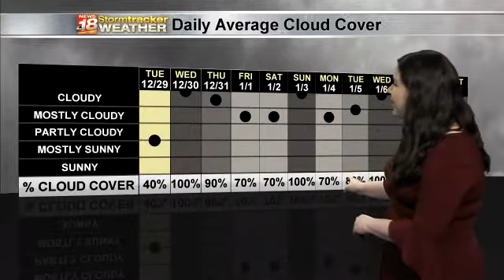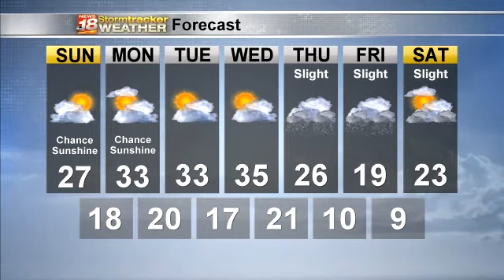Jess' Weekend Forecast - 1/9/2021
Clouds still dominate, but we could see a few breaks of sun Sunday afternoon.